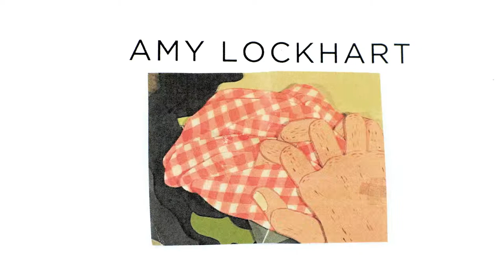Animasivo 8 | Festival de Animación Contemporánea en Ciudad de México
Animasivo Plataforma se caracteriza por apostar en la exploración e incorporación de otras disciplinas artísticas, así como en colaboraciones estratégicas con instituciones y organizaciones nacionales e internacionales para generar nuevas formas de ver, crear y difundir el arte de la animación.

Este festival se llevará a cabo del 27 al 31 de mayo en el Centro de Cultura Digital y el Centro Cultural España en México.

Animasivo 8
Animasivo es una Plataforma dedicada a la Animación Contemporánea con el propósito de fortalecer, promover, difundir y fomentar la producción de la imagen animada en México mediante la suma de diversas actividades en constante trabajo.

Animasivo Plataforma busca consolidarse como el espacio más importante de animación en México y Latinoamérica a través de proyectos incluyentes que favorezcan la producción, formación y difusión para fortalecer el desarrollo del arte de la animación y su formación de público.

Artistas Invitados

PES (EUA)

Director de numerosos cortometrajes y anuncios publicitarios. Actualmente se encuentra trabajando en Garbage Pail Kids, su primer largometraje. Estudió Literatura Inglesa en la Universidad de Virginia. Se especializa en la técnica de stop motion y pixilación, a través de la cual da vida a elementos cotidianos y reconocibles. Sus producciones han sido reconocidas en los Estados Unidos y también internacionalmente, en especial los cortometrajes Sex Roof, Kaboom!, Game Over, Spaghetti Western y Fresh Guacamole. En enero de 2013, el cortometraje Fresh Guacamole fue nominado para el Premio de la Academia al Mejor Cortometraje de Animación. Es la película más breve que ha sido nominada a un Oscar. Una de sus primeras influencias en el estilo de animación PES es la obra del animador checo Jan Švankmajer.

El Festival está constituido por un concurso internacional y un programa de de actividades artísticas y educativas que hacen del foro un espacio de diálogo e intercambio para la comunidad artística de México.

La intención de Animasivo es explorar y explotar los uso más experimentales e híbridos de la animación analizando su combinación con otros medios o lenguajes y su relación con el espacio mas allá de los formatos cinematográficos clásicos. En sus seis emisiones Animasivo ha recibido más de 800 cortometrajes a concurso, ha otorgado 15 premios en dinero a animadores nacionales e internacionales y ha comisionado 15 cortometrajes funcionando como microproductora de contenidos inéditos.